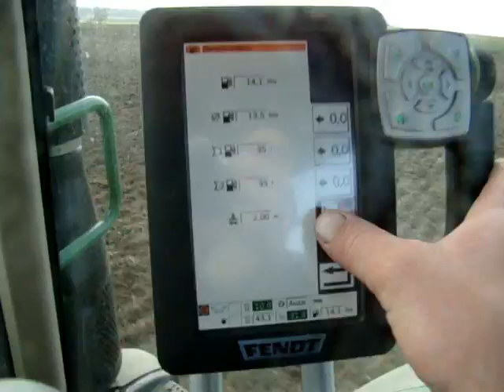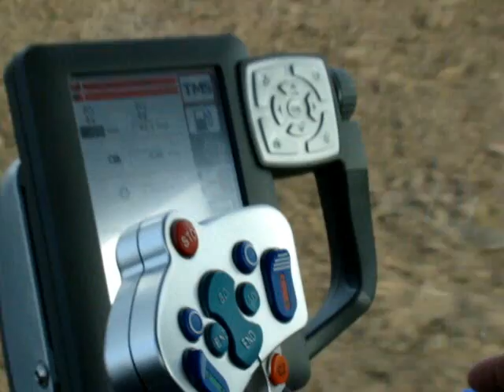Test fendt 516 + Gregoire Besson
Test traktora Fendt 516 o mocy 160 KM + pług Gregoire-Besson 4-ro skibowy.